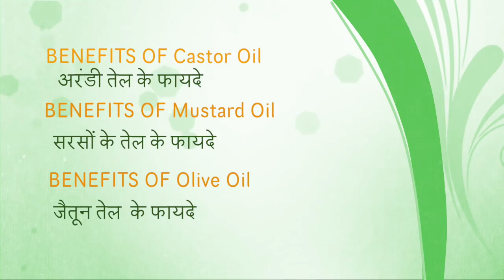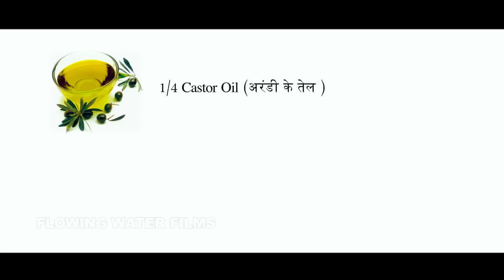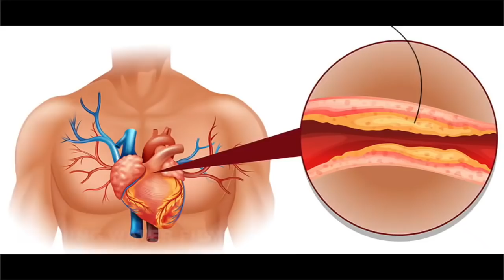इन 3 तेलों का कीजिये इस्तेमाल फिर देखिए कमाल ! 3 Healthy Oils | Home Remedies | Life Care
इन 3 तेलों का करिये इस्तेमाल फिर देखिए कमाल ! 3 Healthy Oils | Home Remedies | Life Care

1. Castor Oil Health Benefits - Arandi Ka Tel - अरंडी  तेल के फायदे
2. Olive Oil Health Benefits - Jaitun Ka Tel - जैतून तेल के फायदे
3. Mustard Oil Health Benefits - Sarson Ka Tel - सरसों के तेल के फायदे